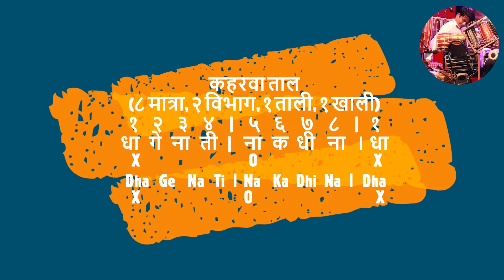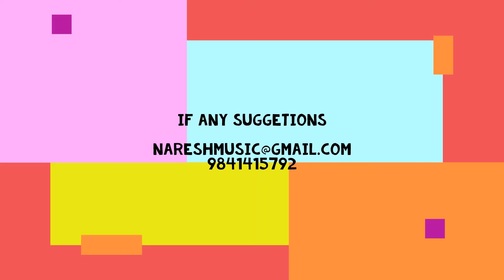कहरवा ताल | Kaharwa taal | Tabala Lesson-8 | How to play Kaharwa on Tabala | 8 Beats | Keharwa Basic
Kaharwa Taal (8 Beats)
With Demonstration  complete Style
Naresh Prajapati

# Tabala # lesson # full Kaharwa Taal